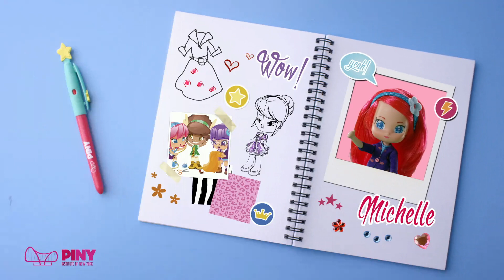Muñecas PINY y sus libros de diseño We Love Ideas! Michelle y Lilith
Surtido de dos Muñecas Fashion de los personajes de la Serie PINY. Incluye bolígrafo, libreta para hacer diseños, peine y móvil.